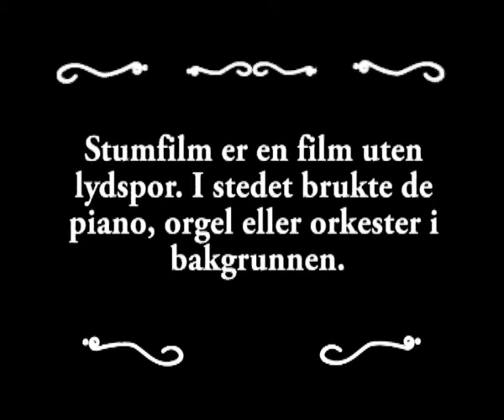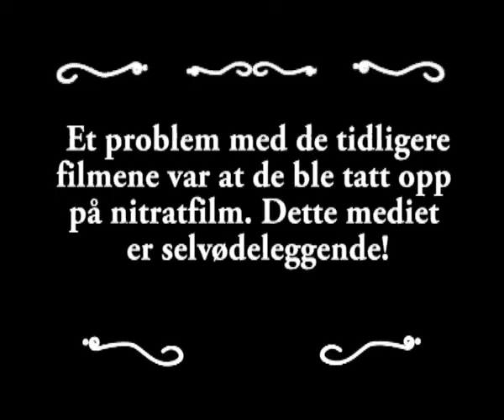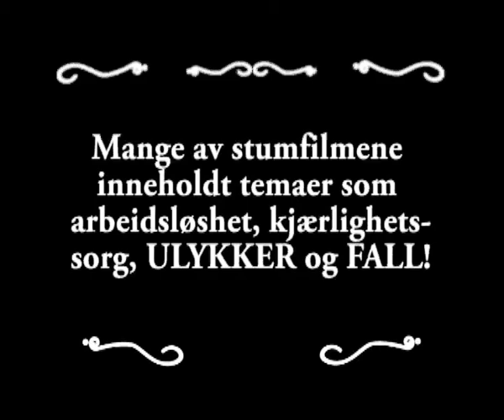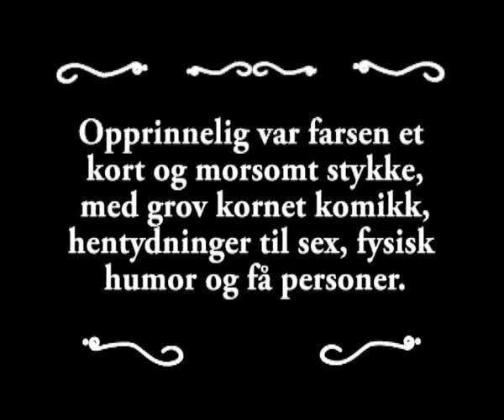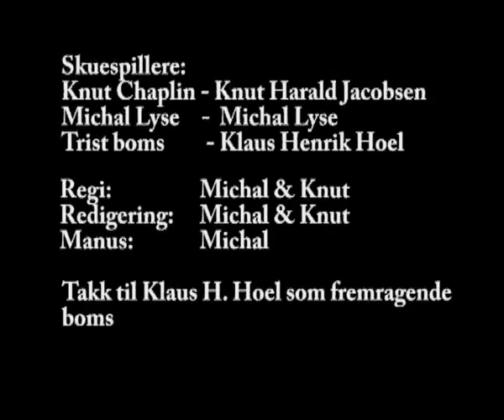Shut up and play the movie2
en stumfilm om stumfilmens historie